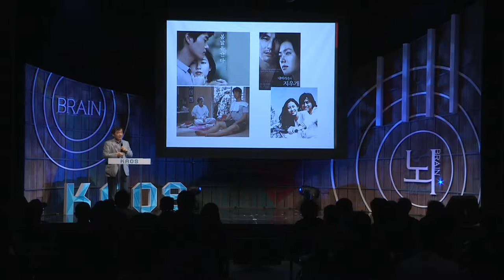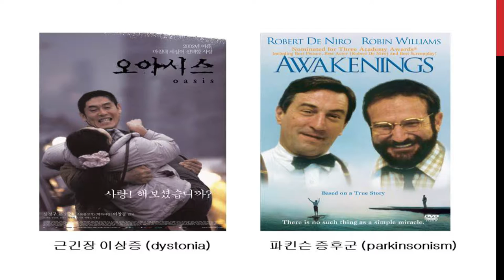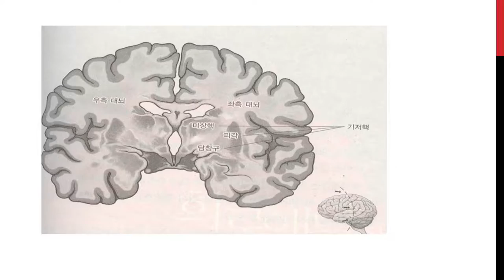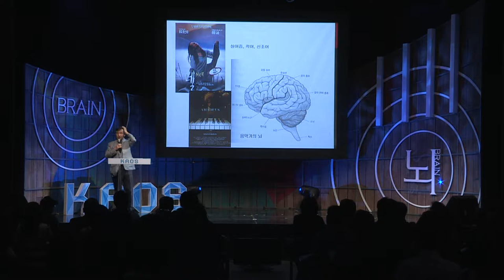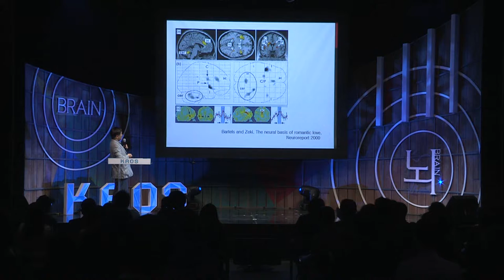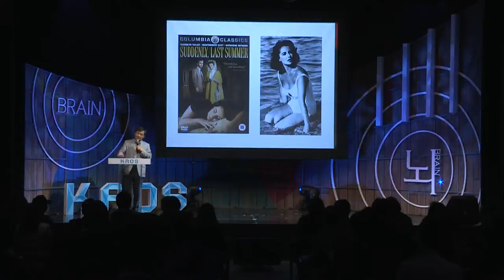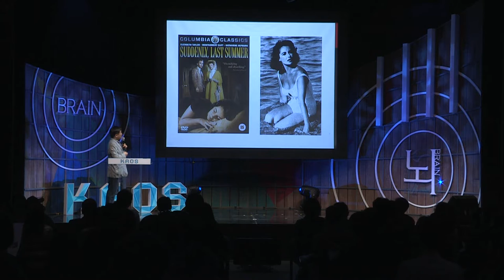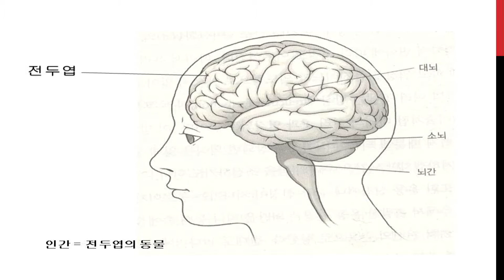[강연] 영화로 만나는 뇌과학 (3) _ 김종성 교수 | 2016 봄 카오스 강연 '뇌 - Brain' 6강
강연자 소개 : 김종성 서울 아산병원 뇌졸중 센터 소장